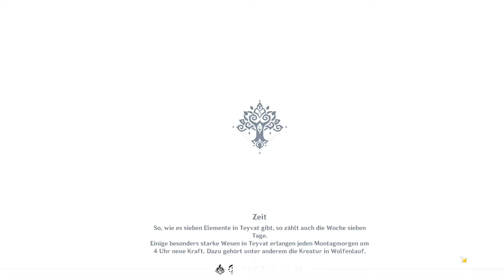Schlagfertige "Verhandlungen" und Rückkehr nach Sumeru!- 3.0 Sumeru #10